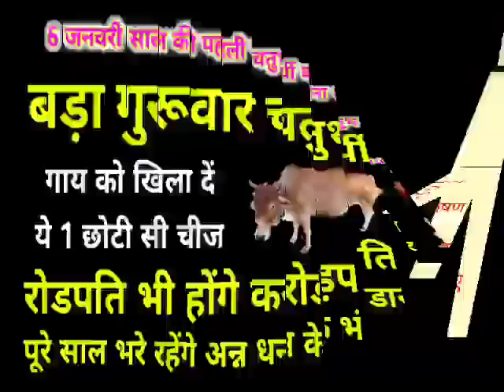6 जनवरी बडा गुरूवार साल की पहली चतुर्थी गाय को खिला दे ये 1 चीज पूरे साल भरे रहेंगे अन्न धन के भंडार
6 जनवरी बडा गुरूवार साल की पहली चतुर्थी गाय को खिला दे ये 1 चीज पूरे साल भरे रहेंगे अन्न धन के भंडार